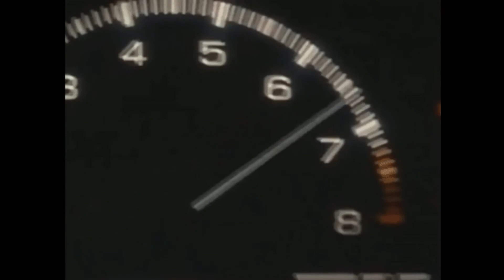[FREE] Lil Playah x Wolfacejoeyy Type Beat - "Epiphany"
BPM: 142

This beat is free-for-profit use on SoundCloud and YouTube with 100% of profits going to you. To distribute your song on streaming platforms such as Spotify/Apple Music/etc. you MUST purchase a lease. Please make sure to follow the rules below:

- MUST get in contact with me AND purchase a lease prior to releasing on Spotify/Apple Music/etc.
- MUST credit the producer on SoundCloud/YouTube: (prod. stahler)
- You cannot content ID your songs using my beats unless you are the exclusive owner of the beat.